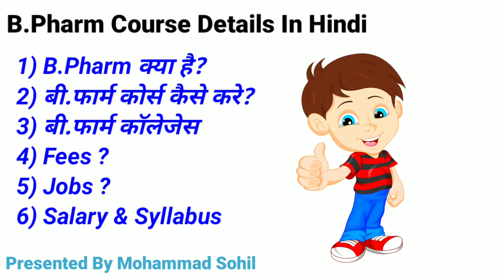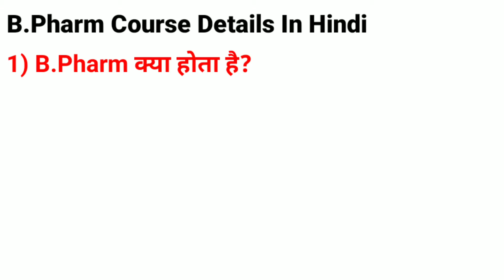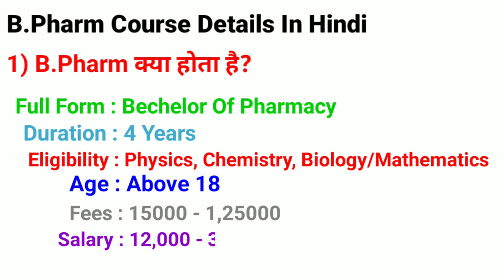B.Pharm Course Details In Hindi | B.Pharm क्या होता है ? | कैसे करे ? | Fees, Salary After B.Pharm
B.Pharm Course Details In Hindi

1) B.Pharm क्या है?
2) बी.फार्म कोर्स कैसे करे?
3) बी.फार्म कॉलेजेस
4) Fees ?
5) Jobs ?
6) Salary & Syllabus

BPharm Course Details In Hindi
BPharm Course salary
Bpharm Course jobs and opportunities
Bpharm Course duration
What is bpharm with full information
Bpharm scope in india
Eligibility for bpharma
Bpharma lecture in hindi
Career after b Pharmacy
B pharm vs d pharm